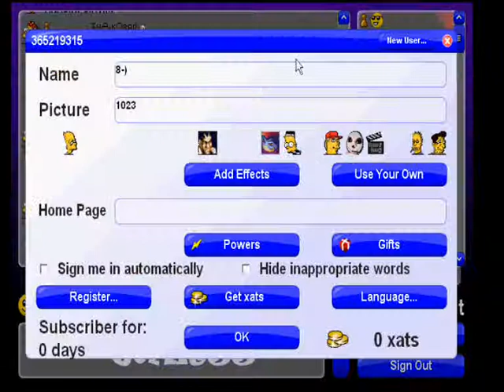XAT PRENS HARAÇ BEBESİ